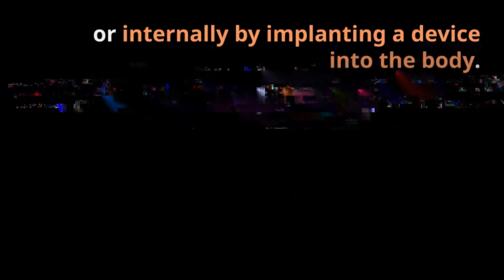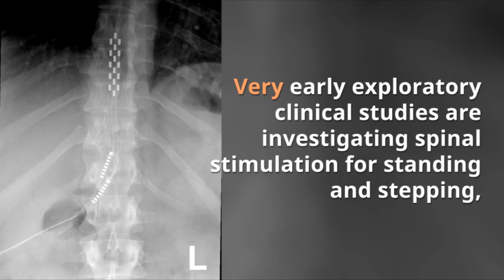[Topic Abstract] Implanted stimulation devices after SCI